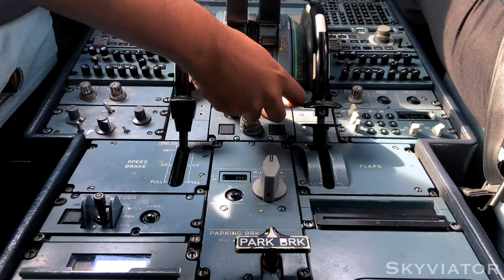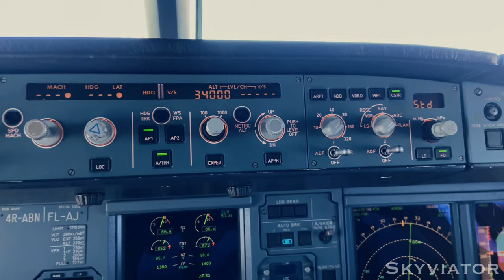Challenging Approach & Landing into Kathmandu, Tribhuvan International Airport, Nepal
Flying out of Colombo, Sri Lanka on a Airbus A320 to Kathmandu, Nepal. It’s always a challenging approach into  Kathmandu, specially when there’s weather around and low visibility.  Enjoy!